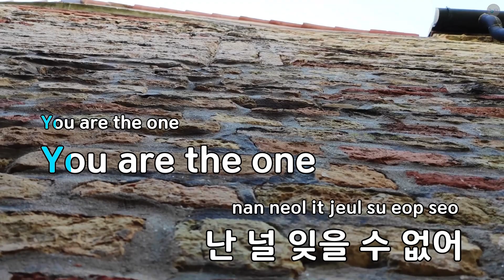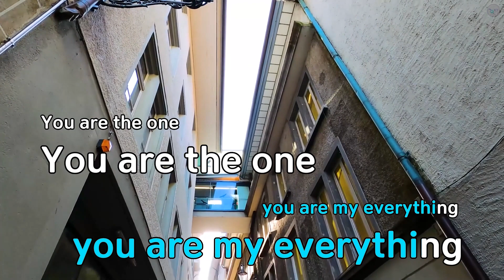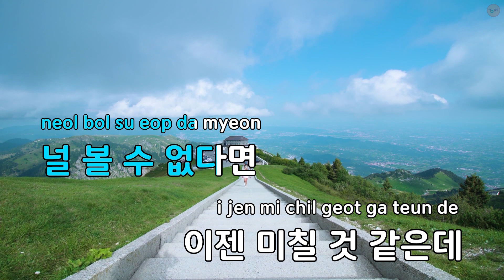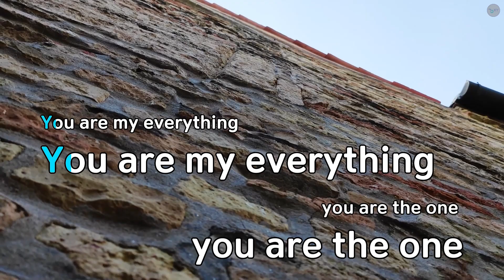One - 정철 (KY.69356) / KY KARAOKE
"★ 곡 정보 ★
번호 : 69356
제목 : One
가수 : 정철
작사가 : 정철
작곡가 : Magnus eri,And..

Copyrightⓒkeumyoung